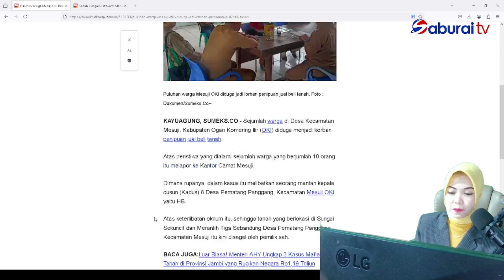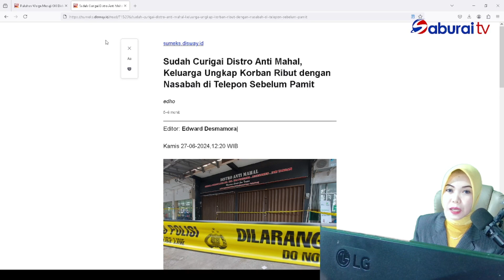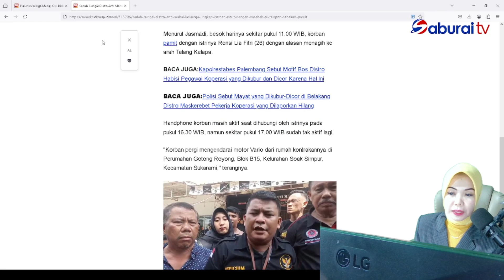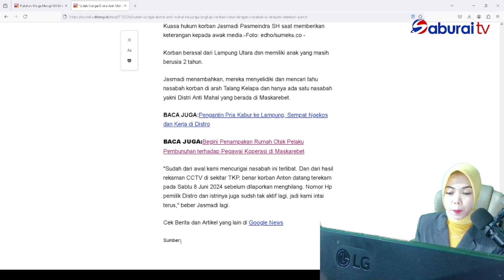BACA KORAN EDISI 27 JUNI 2024 - SABURAI TV